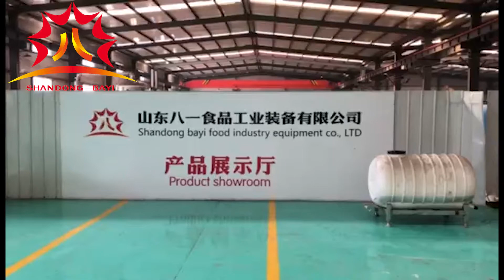451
Best quality